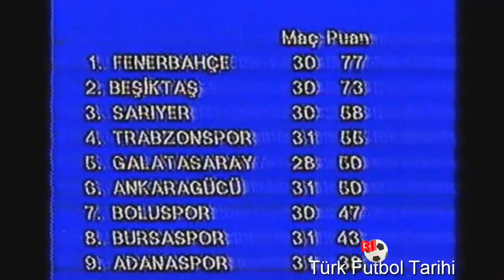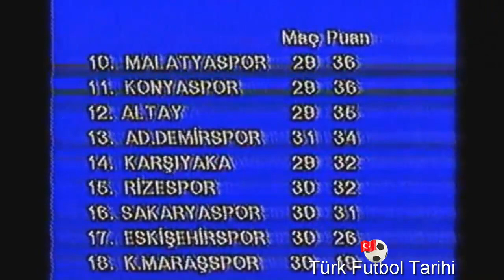1988 1989 Konyaspor Karşıyaka 90'DAKİKA DAYANDI AMA 32.Hafta Maçı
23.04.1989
konyaspor: sedat ünlüer, necat barut, osman nuri şahinoğlu, sedat balkanlı, bahaddin güneş, fuat buruk (dk. 73 sinan bayraktar), fuat yaman, suat kaya, kayhan kaynak, nedim demirbilek, mücahit yalçıntaş (dk. 69 kemal güven)

teknik direktör: arif çetinkaya

karşıyaka: zlatko juricevic, ülken durak, muharrem gürbüz, imdat yılmaz, miodrag martac, zafer derici, nihat umut, recep umut (dk. 78 necmettin sert), servet candan (dk. 46 cevdet çapar), rıza tuyuran, muharrem dirik

teknik direktör: branko stankovic (yugoslavya)

gol:
(1-0) sinan bayraktar dk. 90

sarı kartlar:
mücahit yalçıntaş dk. 21 (konyaspor)
miodrag martac dk. 38, rıza tuyuran dk. 66 (karşıyaka)